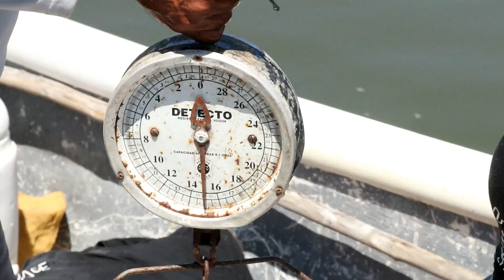Fisher folk Raise the Prices of Fish Before the Easter Holiday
The Good Friday tradition of eating hot cross bun and fish has now gotten a bit pricier. The high cost of fuel has forced fishermen to raise the price per pound of fish during this year’s holy week. Today, our newsroom visited the Conch shell Bay fish market and spoke to fisherman, Ignatius Garcia. According to Garcia this time of year which is usually the busiest for them is not going as smooth as they hoped.